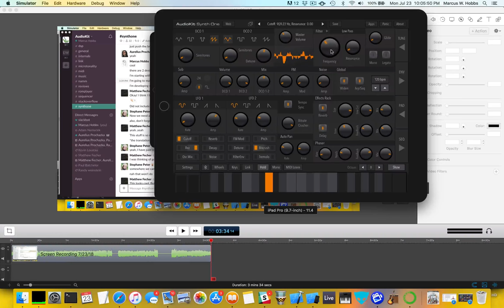20180723 aks1 demo pretty 120 00